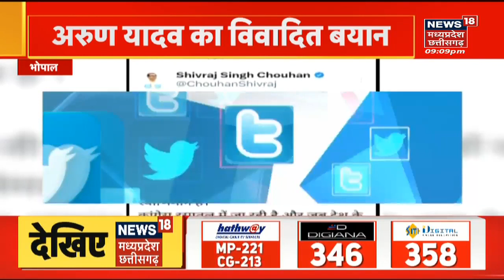PM Modi MP Visit : Congress Leader Arun Yadav ने PM Modi पर ये क्या कह दिया | MP Election 2023